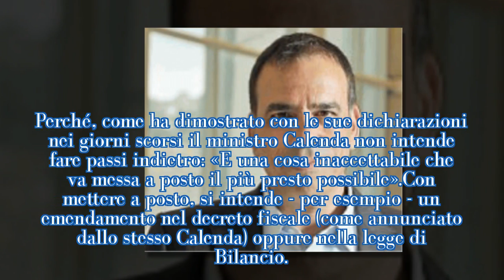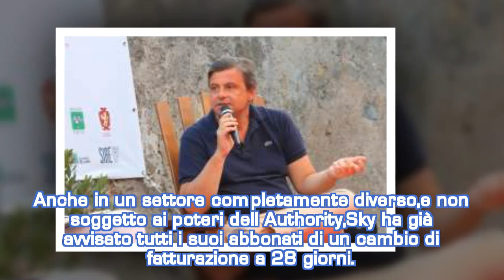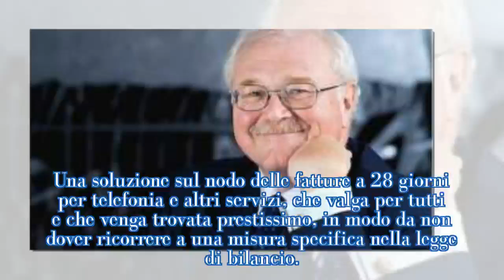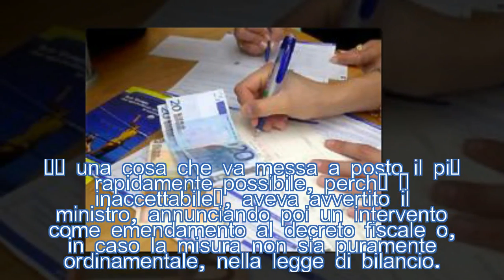LA TREDICESIMA BOLLETTA? TIM PROMETTE DI FERMARE LA FATTURAZIONE...-| STARS NEWS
1. TLC, SVOLTA SULLE TARIFFE A 28 GIORNI TELECOM PROPONE IL PASSO INDIETRO genish Luca Pagni per ''la Repubblica''     C' è voluto l' intervento dell' ultimo arrivato. Nel senso del manager appena nominato alla guida di Telecom Italia.